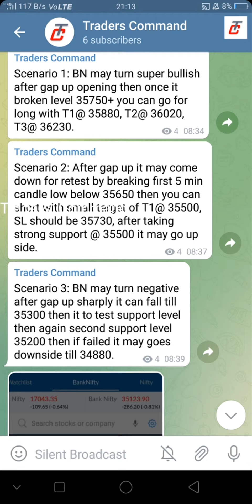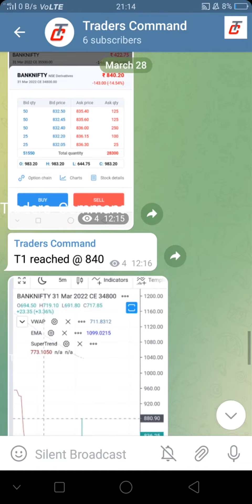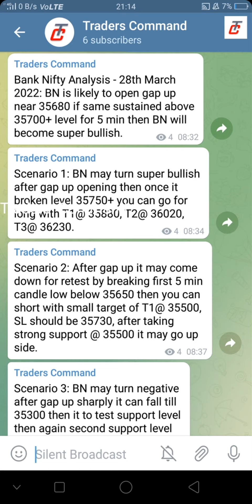Bank Nifty Calls -28th March 2022, Captured 11,875/- Rs out of 17,650/- Capital with 67.28% ROI.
Bank Nifty Analysis & Calls -28th March 2022, Captured 11,875/- Rs out of 17,650/- Capital with 67.28% ROI.